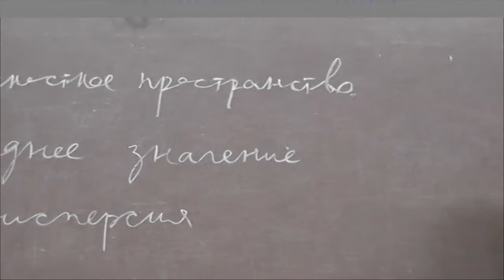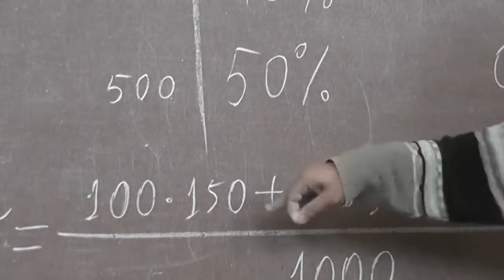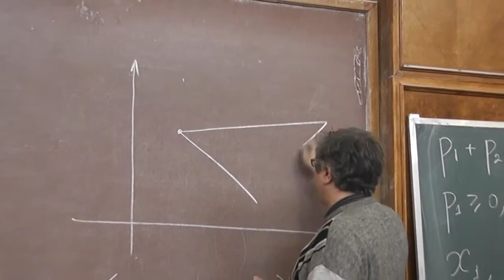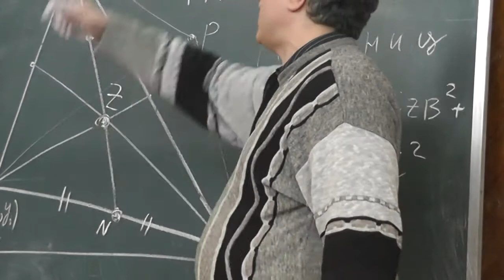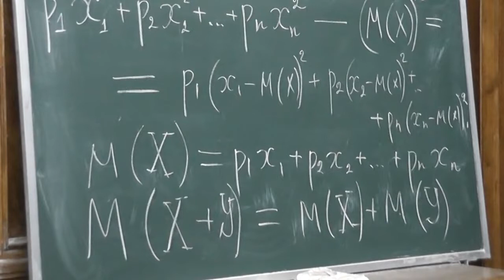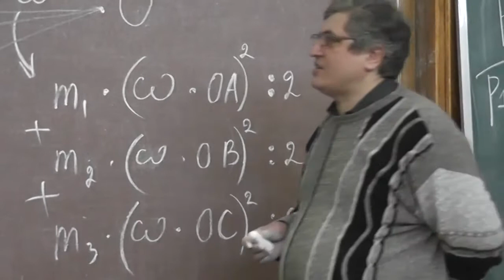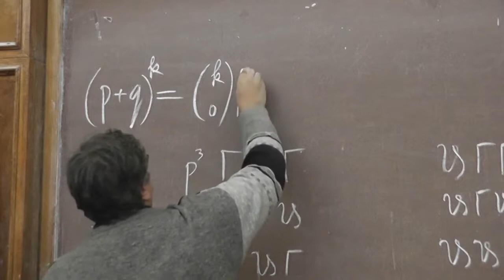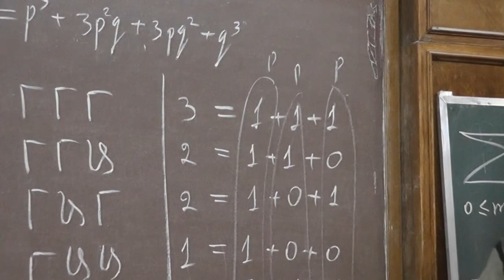87 Конечные вероятностные пространства. Среднее значение и дисперсия